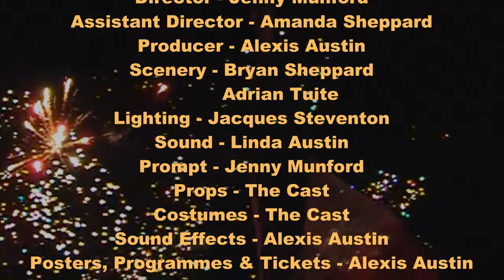Fish Out of Water (2014) 4K UHD Special Remastered Edition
The Tarrant Valley Players 2014 production of Derek Benfield's "FISH OUT OF WATER". Set in the romantic atmosphere of a sun-drenched hotel on the Italian Riviera, the peace of the holiday makers is shattered by the arrival of a determinedly outspoken widow, Agatha Hepworth and her timid spinster sister, Fiona Francis. Agatha crushes all protests as she rounds up the hotel guests in communal games and other healthy pursuits. Her unflagging spirit of togetherness invades the private lives of all the characters with riotous results.
Produced by Alexis Austin, Assistant Director Amanda Sheppard, Directed by Jenny Munford.
Video Copyright ULEAD STUDIOS.